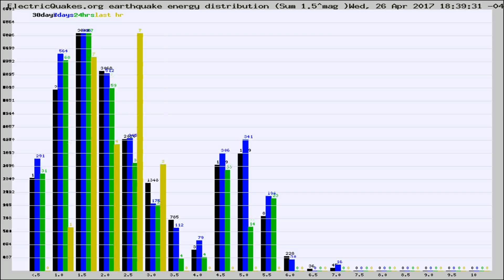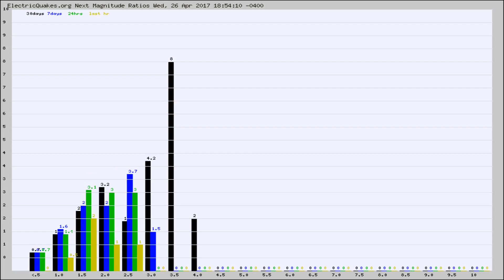Todays_Hourly_World_Earthquake_Statistics_from_ElectricQuakes.org_04-26-17+19:02:01